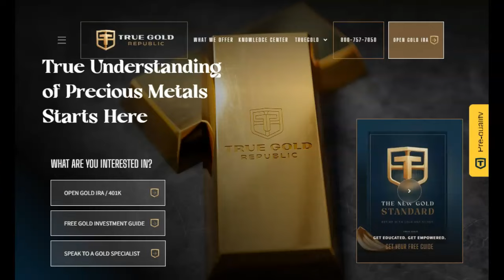Woman Who Was Pronounced Dead Comes Back To Life At Funeral Home!